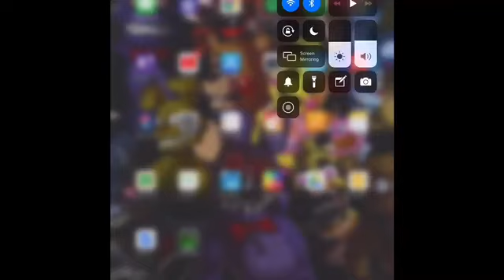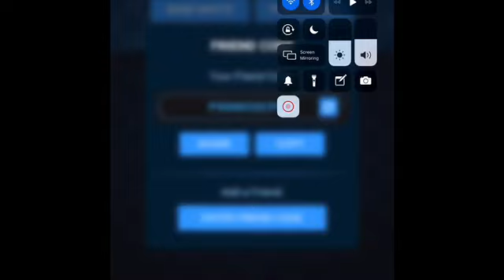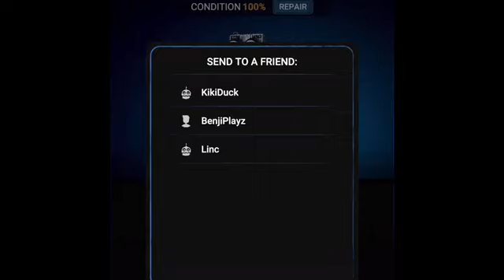FNAF AR Special Delivery Christmas Update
Fnaf AR got a brand new christmas update with 2 new animatronics, but only 1 has come out. Thicc Chica! I mean Toy Chica. Frosty Freddy will be coming soon.